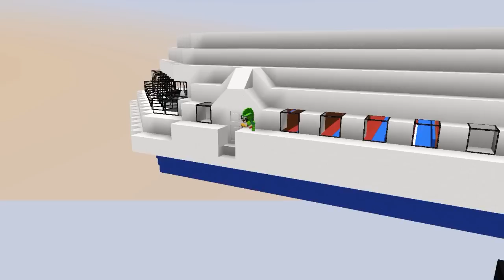Minecraft - WHO'S YOUR DADDY? - DRUNK BABY FLIES PLANE?!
Minecraft - WHO'S YOUR DADDY? - Babies Get Drunk and Fly Airplane in a Funny New Minecraft Roleplay!